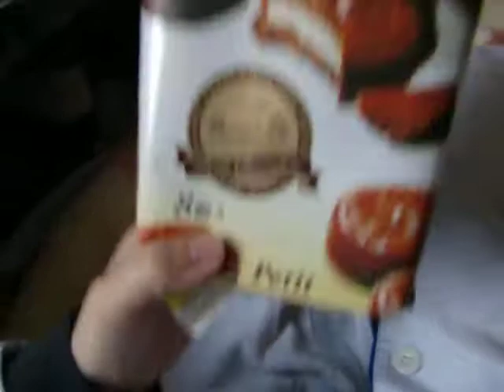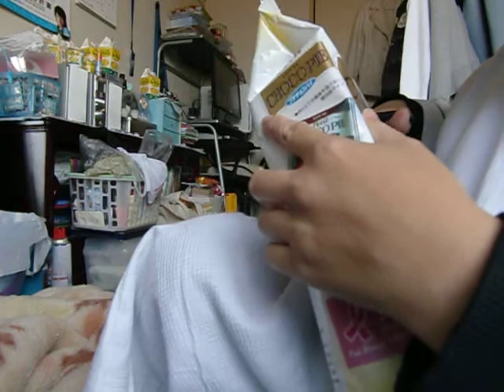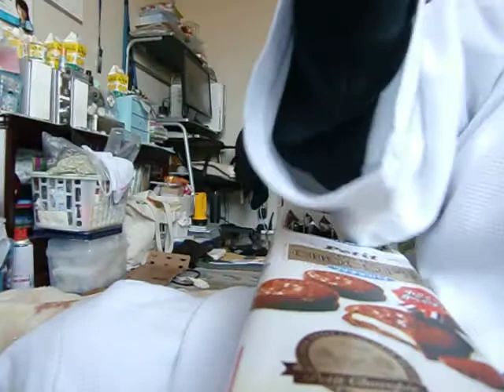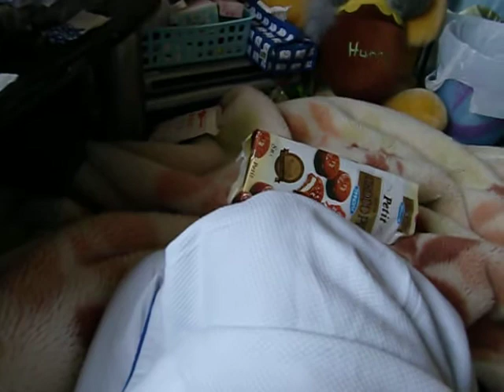プチチョコパイを食べてみた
チョコパイはやっぱりうまい